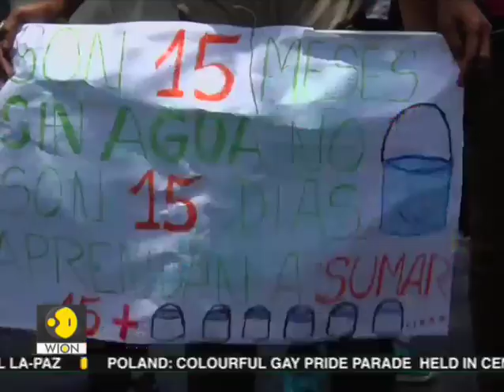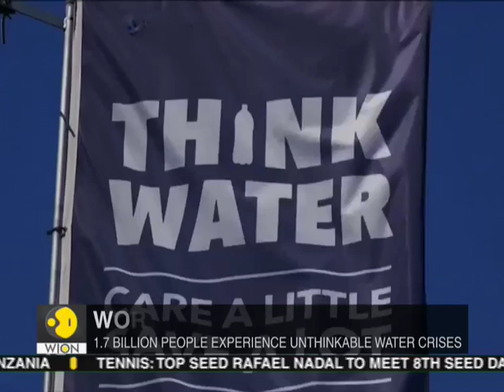Water scarcity all over the world, it's getting terrible day by day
1.7 billion people are facing an unthinkable water crisis. Globally, water withdrawal doubled since the 1960s. 44 countries are under high water stress. impacted countries have withdrawn 80% of the available supply of water. Watch this video to know more about this...